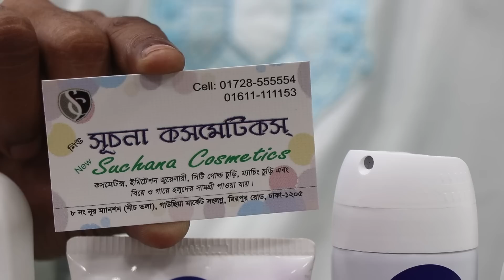গাউছিয়া মার্কেটে নেভিয়া সেট প্রাইস.(Nevia set price)